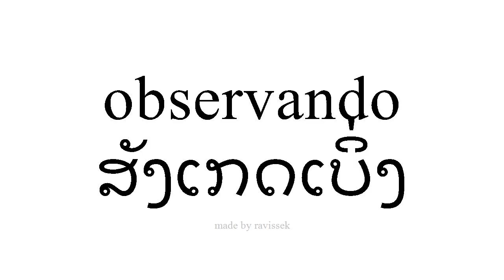ຮຽນຮູ້ ແອສປາໂຍນ ສັງເກດເບິ່ງ